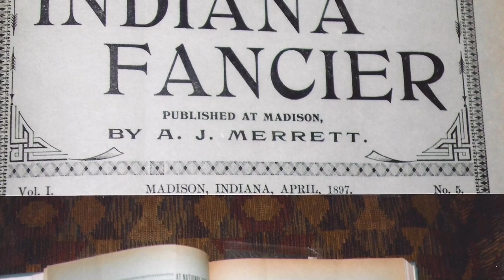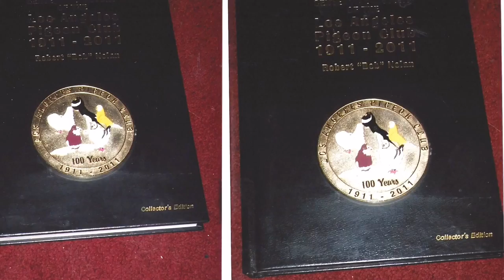LAPC Super Auction. Own a part of History... Thursday May 12, 2016.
Own a part of History...

LAPC Super Auction

-LAPC MEDIA TEAM